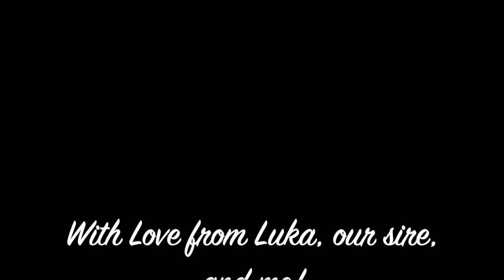Swimming with Luka, our Sire at Polarbear White Shepherds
Last days of summer 2019 with Luka and friends at our local swimming pool!  Would love to have you visit us